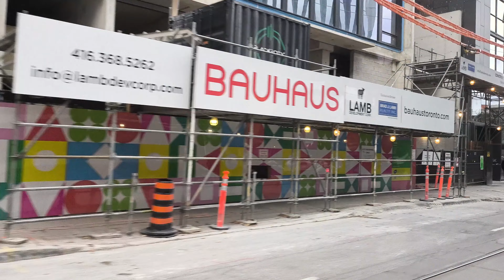king st to broadview NOV 16 2024 TORONTO CANADA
20 mins streetcar ride from king st west to broadview station on 504 ttc toronto canada NOV 16/2024